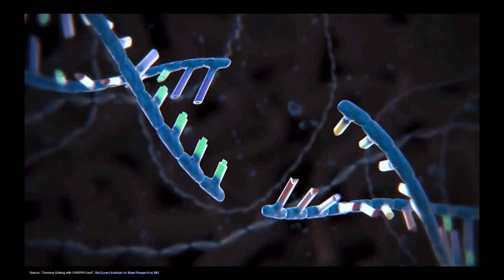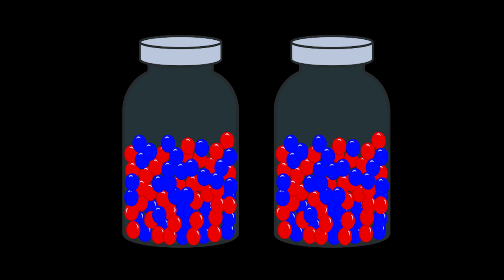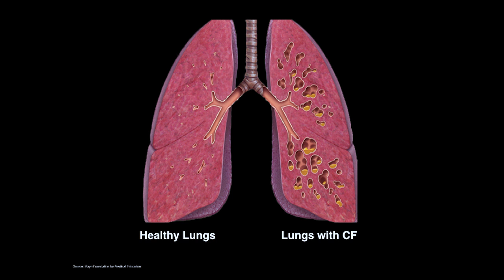Bioinformatics: A way to deciphere DNA and cure life's deadliest diseases | Spencer Hall | TEDxUGA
Spencer Hall is a student with an idea that has the potential to save thousands of lives. His personal experience with Cystic Fibrosis and his understanding of Statistics has lead him to believe that Statistical analysis of DNA could hold the key to placing some of life's deadliest diseases in the past.

Spencer Hall is a fourth year Statistics major and Philosophy minor. Hall plans on attending graduate school to pursue a master’s in Statistics with a concentration in Bioinformatics. Hall has had first-hand experience with a chronic illness that could be benefited by the application of bioinformatics. His talk is about how the massive amount of genetic data available today is too large to be analyzed without statistical methods, and has consequences so important that we cannot afford not to study it.